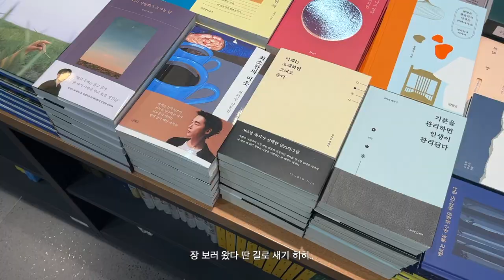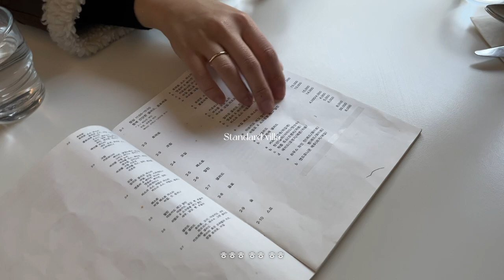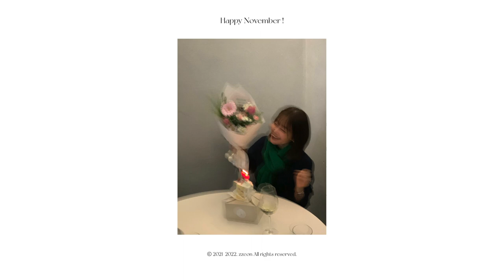VLOG. 내가 가장 좋아하는 11월이 왔다! 생일 파티의 시작과 겨울 준비로 바쁜 달💗 얼바닉30 머플러와 또바넷. 열심히 집 밥도 만들어 먹었지🍚 Hello November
안녕하세요 여러분! 쩌언이에요
11월 첫 주 다들 잘 보내셨나요?

저에게 11월은 가장 설레고 행복한 달인데요!
이유는.. 생일도 있고 결혼기념일도 있고! 축하할 일이 많은 달이기때문이지요🎂

11월 한 달 행복한 기운 영상에 가득 담아올테니!
이번 영상도 편안하게 시청해주세요

감사합니다♡

music
To Let You In - Volcan Peaks
Teenage Cliche - Loving Caliber